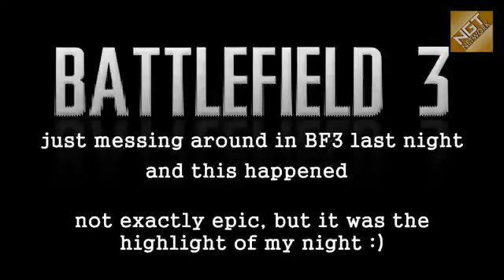Battlefield 3 RPG FTW It Never Hurts to Try